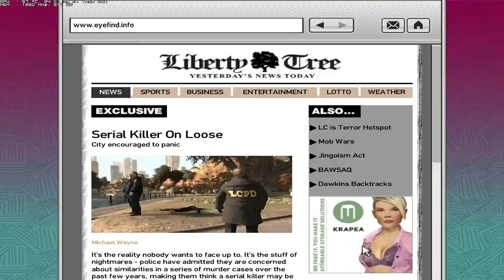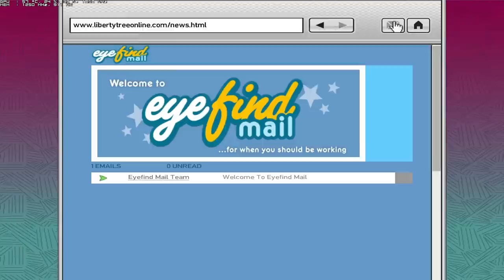Grand Theft Auto IV - Walkthrough - Part #3 (HD)